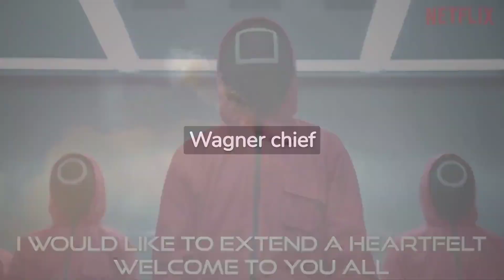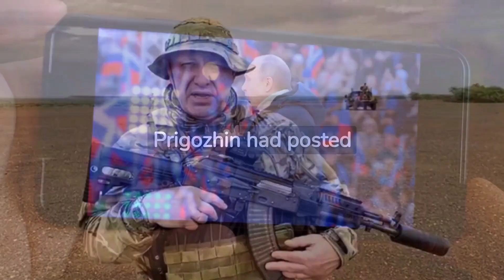Wagner Chief Prigozhin killed on Plane which Crashed near Moscow | BREAKING NEWS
Yevgeny Prigozhin, alleged chief of Wagner Group, killed in plane crash near Moscow

In this video, we discuss the death of Yevgeny Prigozhin, the alleged chief of the Wagner Group, a Russian private military contractor. Prigozhin was killed in a plane crash near Moscow on July 25, 2023.

We talk about who Prigozhin was, what happened in the plane crash, and what the implications of his death are for the Wagner Group and the Russian government.

We also discuss the future of the Wagner Group and the importance of holding private military contractors accountable for their actions.
Yevgeny Prigozhin
Wagner Group
Plane crash
Private military contractor
Russia
Putin
Ukraine
Syria
Libya
Human rights abuses
War crimes